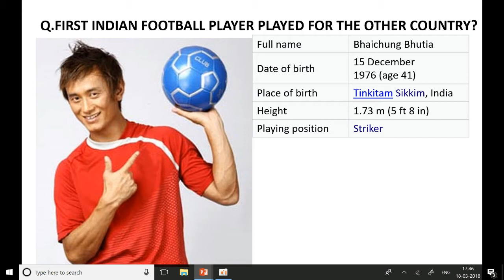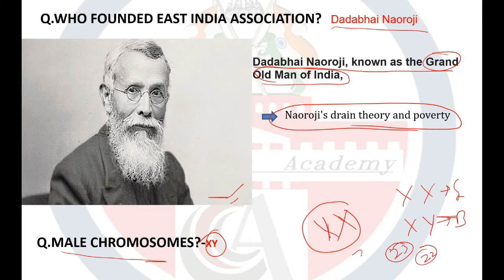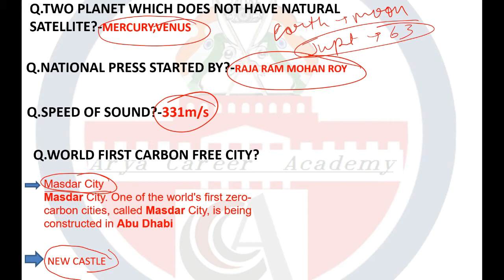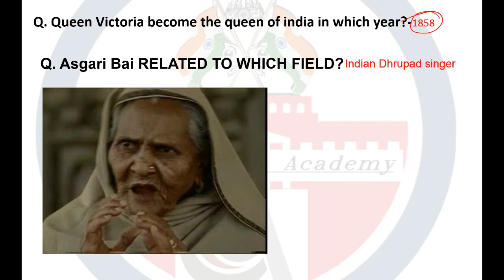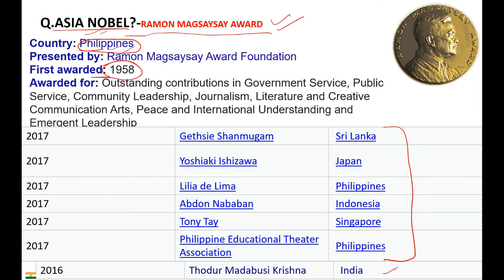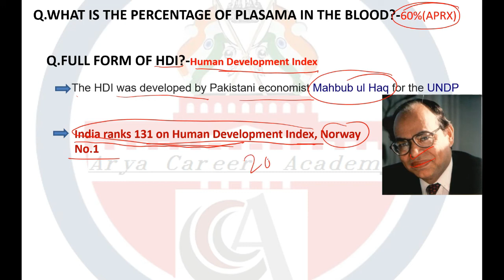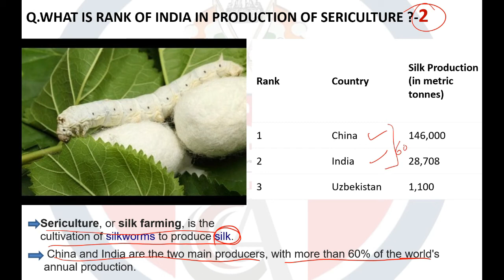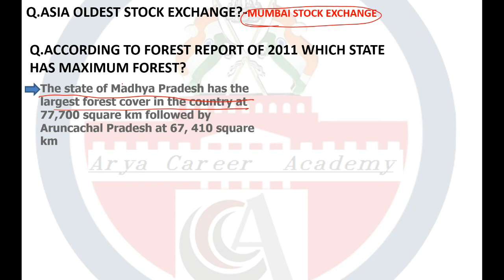SSC CHSL 18 March 2018 2 Shift Exam Paper Analysis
Detailed SSC CHSL Analysis 18th March 2018 for Tier I – (2nd Shift)

SSC CHSL Exam Analysis & Questions Asked on 18th March 2018 Tier-I (2nd Shift)

SSC CHSL 18th March 2nd shift  Exam Analysis 2018 is available here with SSC CHSL (11+2) Questions Asked on 18th March Tier-I (Shift 1st, 2nd, 3rd). The Combined Higher Level Secondary 18th March shift 2nd is over now. Therefore, we have provided SSC CHSL 2018 Exam Analysis of 18th March which is based on the student’s feedback who were attempted CHSL Tier-I examination . The mentioned paper analysis of today’s examination will help you to understand the overall exam pattern, difficulty level, and Questions Asked in SSC CHSL 18th March Tier-I exam that will be beneficial for applicants who are going to appear in this exam on future dates. It gives you an overall idea of how the rest of the examinations are going to be.

SSC CHSL (10+2) 18th March Exam Analysis 2018 - 2nd Shift

The Staff Selection Commission conducts CHSL examination in three Shifts. A huge number of candidates appeared in CHSL Tier-I examination in three shifts and here we have mentioned SSC CHSL 18th March 2018 Paper Analysis as per the candidate’s feedback. You can check Overall difficulty level of examination, good attempt, section wise exam analysis, Safe attempt, etc.
Quantitative Aptitude SSC CHSL 2018 Exam Analysis 18th March (2nd Shift)

Today was the THIRD day of SSC Combined Higher Secondary Level Exam (CHSL) Tier I Exam. This exam is scheduled to take place from 4th to 26th March 2018 and is being conducted in 2 and3 shifts each day. As the SSC CHSL Exam for 2nd over now, have a look at the SSC CHSL Analysis 18th March 2018 for Tier I Exam. Know about the Good Attempts and section-wise & overall Difficulty Level of the exam to stratagize your exam preparation for coming SSC CHSL Exam.